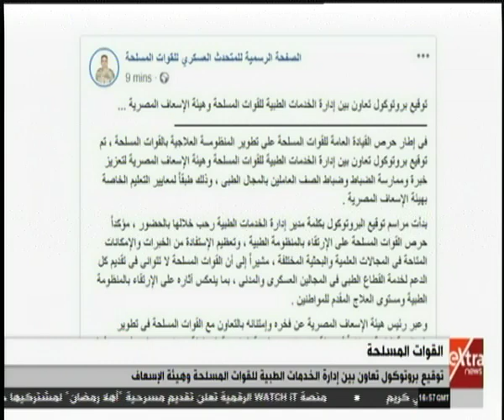حصاد القوات المسلحة في أسبوع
حصاد القوات المسلحة في أسبوع   |  30 نوفمبر 2019